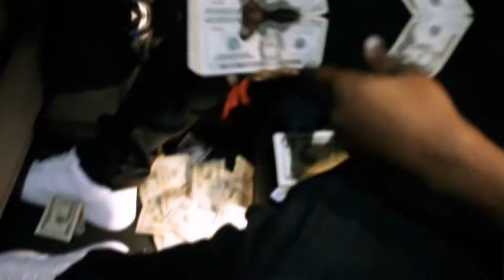Jeggo Ecso Tints